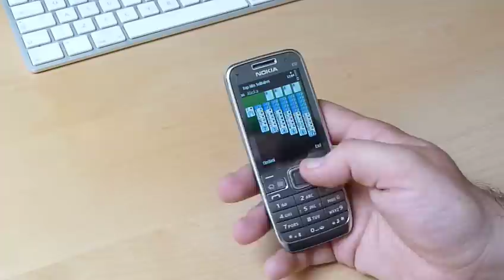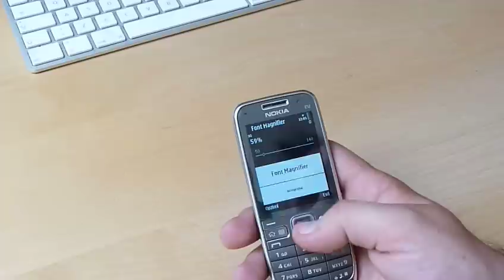Video Prova Test Nokia E52 ITA Italiano Sfizio78 per PARTE 1 di 2